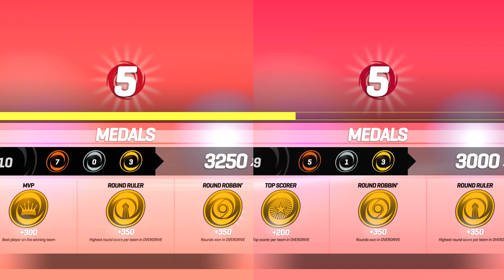ONRUSH Beta - Overdrive Gameplay - Co-Op Team #2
0:50 Titan & Blade (Motorbike) - Big Dune Beach Map - Overdrive Game Mode - MVP Win & Overdrive Score.
9:40 Blade (Motorbike) & Titan - Volcano Lake Map - Overdrive Game Mode - MVP Win & Overdrive Score.

Ted is on the XBox one (left) and Kespired is on the XBox One X (right). Can you see any differnce in graphics? This game does supports XBox One X enhancements!

Onrush doesn't support splitscreen at this time. This video is two online recordings edited into split screen so you see both players at the same time.